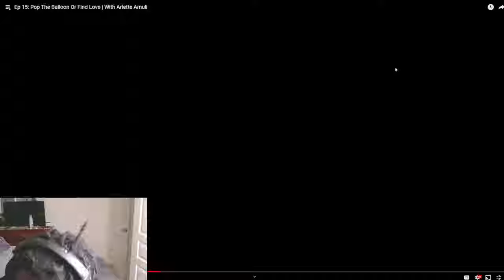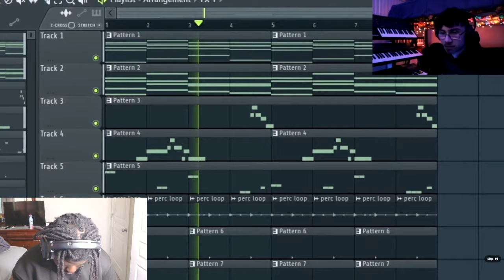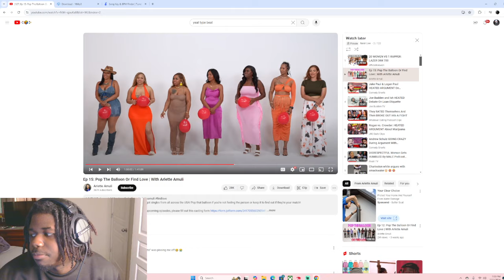HE ROASTED HER for HAVING 3 KIDS WITH 3 BABY DADDIES … ( IT GETS PERSONAL )